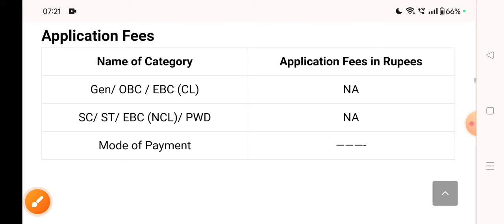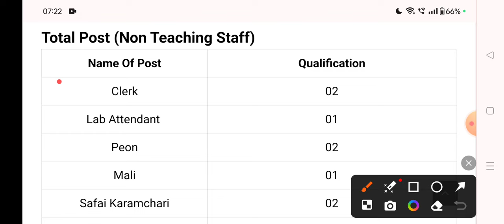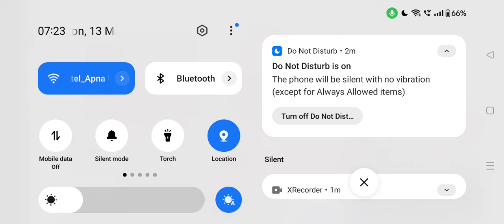Haryana Assistant, Clerk, Attendant New Vacancy Out, Special Education